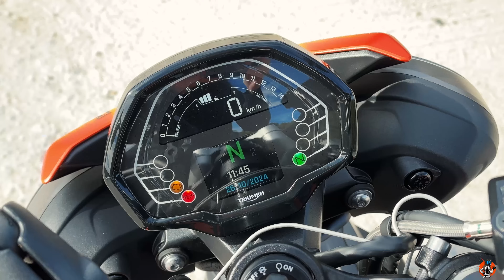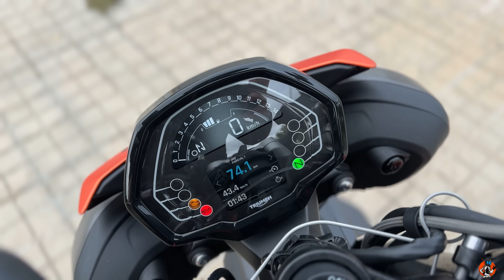LA PEDÍAMOS A GRITOS Y HACE GRITAR: STREET TRIPLE R A2-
Triumph lanza al mercado la nueva Street Triple R limitable para el A2, tras años esperándola la marca británica ha sabido escuchar al público y ha creado una máquina de volar y gritar...

PARTNERS
0. EQUIPAJE Y PROTECCIÓN SW-MOTECH

2. EQUIPACIÓN

3. CÁMARAS INSTA360

MÚSICA
- Music from Uppbeat (free for Creators!):